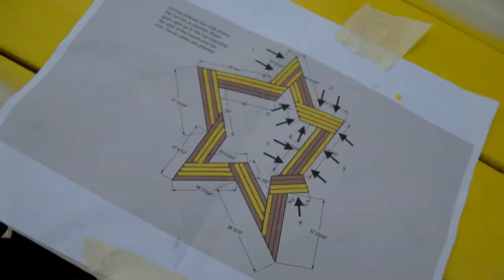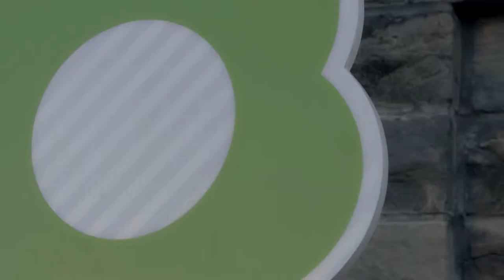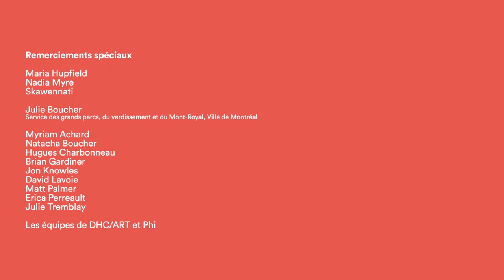Maria Hupfield, Nadia Myre et Skawennati | Sentier de résilience | Exposition | DHC/ART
*Sous-titres en français disponibles / French subtitles available

Maria Hupfield, Nadia Myre et Skawennati: Sentier de résilience
18 juillet 2017 – 30 novembre 2017

Sentier de résilience présente le long de la Promenade Fleuve-Montagne de nouvelles œuvres des artistes autochtones Maria Hupfield, Nadia Myre et Skawennati. Puisant dans leurs racines, ces femmes s’inspirent d’une multitude d’enjeux, proposant des créations à l’esthétisme, aux techniques et aux formes diversifiées. Cette exposition d’œuvres commandées atteste la vitalité du travail des trois artistes et leur désir d’exprimer des points de vue stimulants pour l’œil et l’esprit. Dans leur ensemble, les œuvres jalonnant la Promenade abordent les concepts interdépendants du temps, de la mémoire, de l’histoire et de l’affirmation.

Maria Hupfield, Nadia Myre and Skawennati: Path of Resilience
July 18, 2017 –  November 30, 2017

Path of Resilience presents new works by Maria Hupfield, Nadia Myre and Skawennati in selected locations along the Promenade Fleuve-Montagne. While each artist is informed by her Indigenous heritage, their individual bodies of work address a multiplicity of concerns that result in a diversity of aesthetic expression, across a wide variety of media and forms. This presentation of commissioned works is an assertion of the vitality of their practices as well as a celebration of their collective commitment to sharing rich perspectives that are stimulating for the eye as well as the mind. As an ensemble, the works in this exhibition speak to the inter-related concepts of time, memory, history, and affirmation.